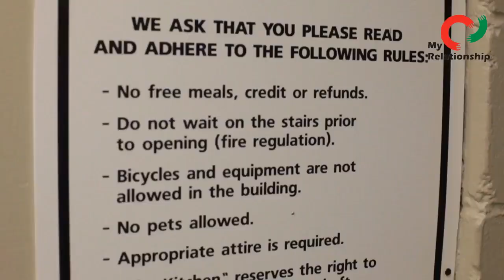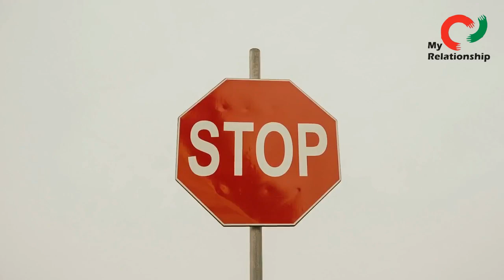Whats the weirdest thing that has happened to you at a high school reunion ?